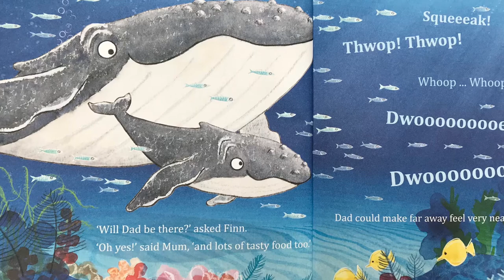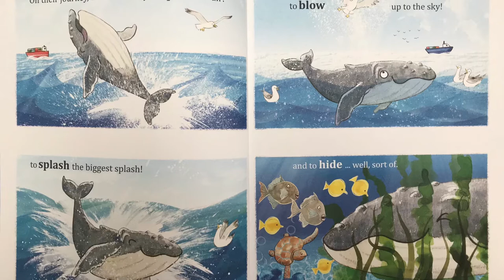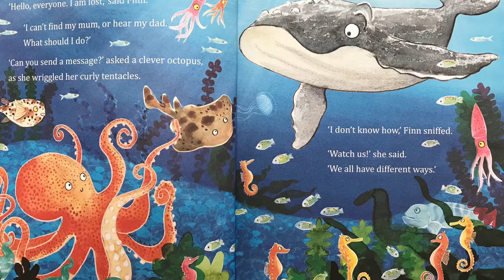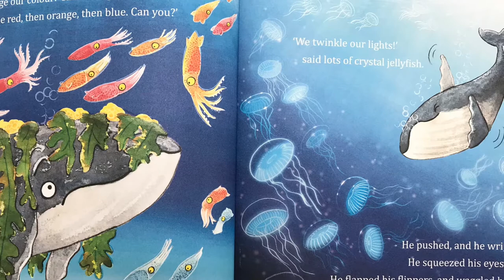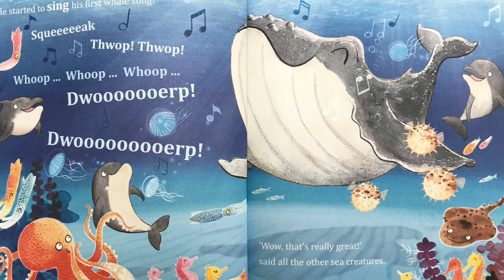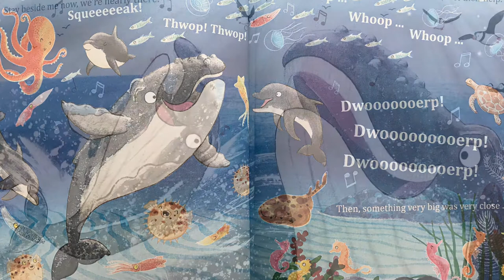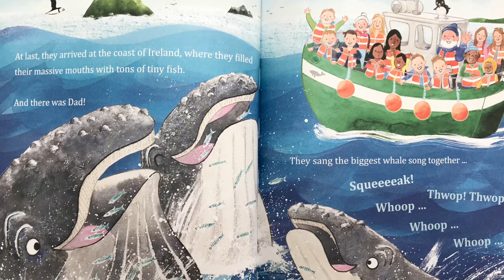dlr Libraries Storytime - “Finn’s First Song” by Gerry Daly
“Finn’s First Song: A Whaley Big Adventure” written and illustrated by Gerry Daly, and published by The O’Brien Press.